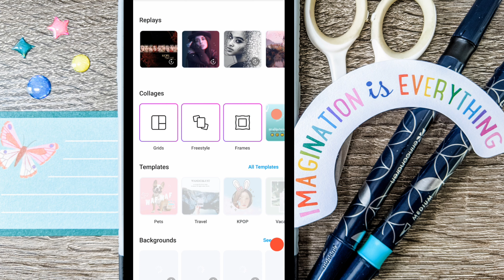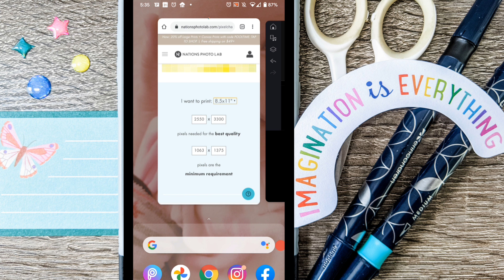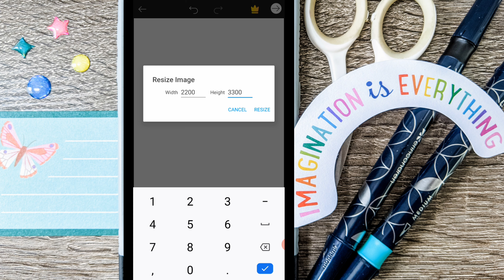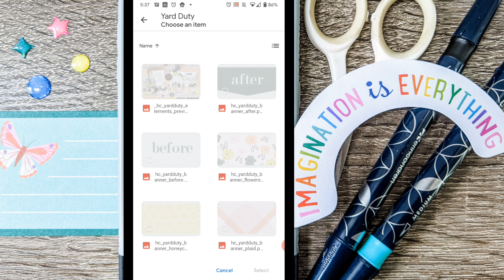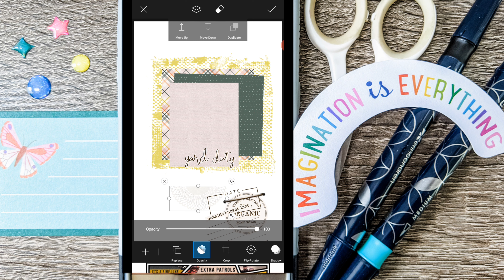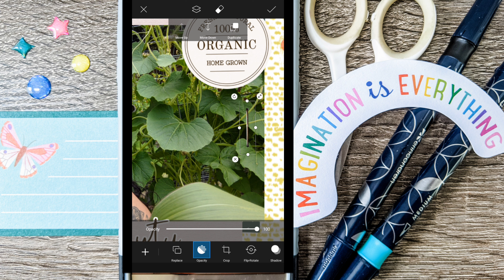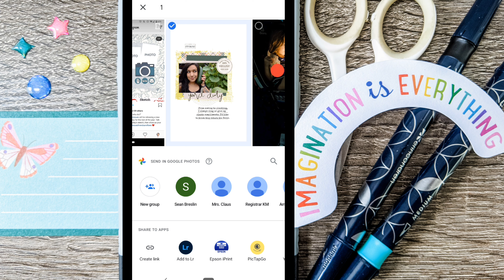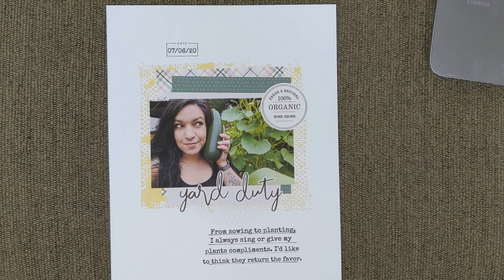Scrap on an App #6: Smart Phone Digital Scrapbooking | Full Sized Layout on PicsArt for FREE How To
**Watch in 4K if you device supports it! **
Have you ever wanted to learn about digital scrapbooking? Would you like to learn how to do it on your phone?

Welcome to the Scrap on an App: Mobile Mementos Series! In the last video, walked through a 4x6 photo for a pocket page, from purchase to project
in this episode, we will make a full sized layout. The project in this video is 8.5" x 11', but I explain how to modify it for a 12 x 12 layout as well.

Mentioned in this video:
* Pics Art App

* Here is a tentative episode list:

001 - Quick Walk-Through/Overview for Pocket Pages
002 - Photo Editing: PicTapGo App
003 - Photo Editing: LightRoom & A Color Story
004 - Questions Answered!
005 - From Purchase to Project with the PicsArt App (Pocket Pages)
006 - Creating a Full Sized Layout with PicsArt (You're here!)
007 - Photo Printing: Printer Overview and Cell Phone Setup
008 - Multisized Photos Tips & Tricks for Project Life

* Paper House Productions
for the new collection.

What Do I Use at Home?

* Photo Paper: Canon Glossy

* BENKS Cell Phone Overhead Stand:

* Bazzill Marshmallow White Paper:

* Come visit me and say hi! Every kind word is welcomed *